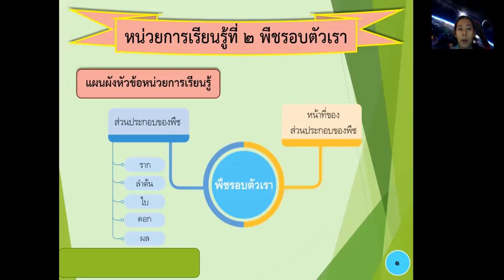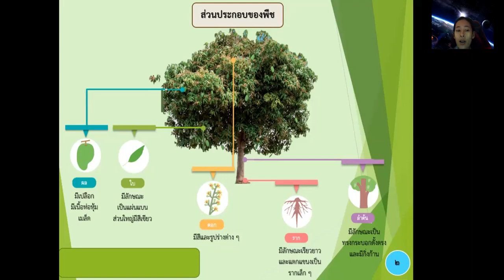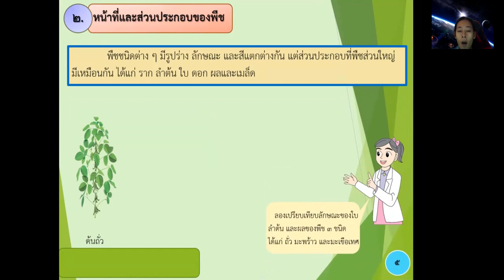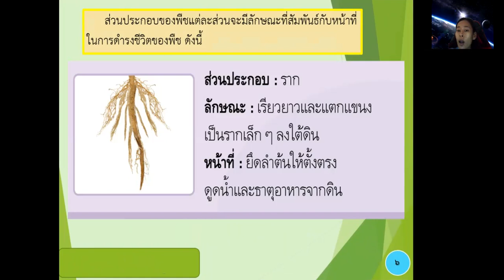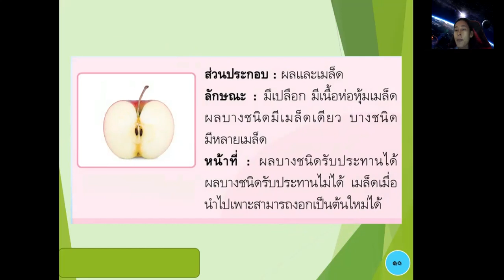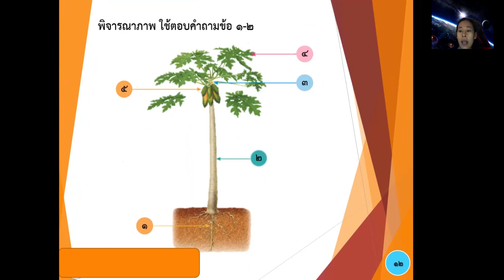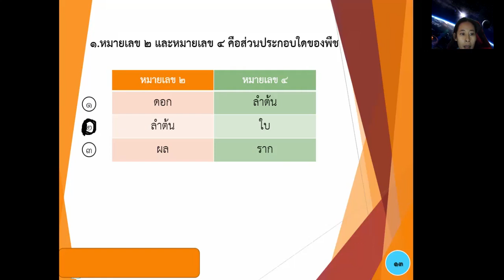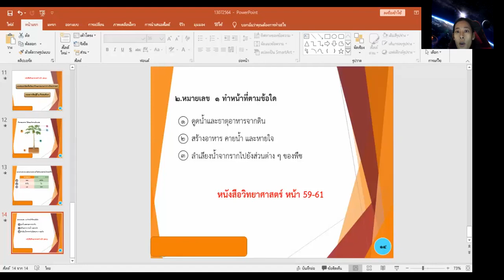13/07/2564 ป.1 วิชาวิทยาศาสตร์ เรื่อง พืชรอบตัวเรา